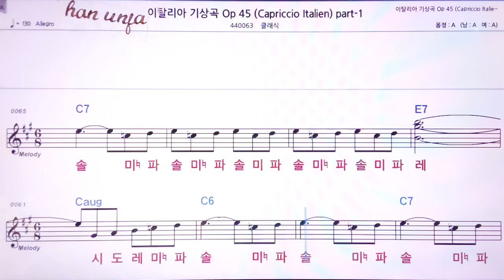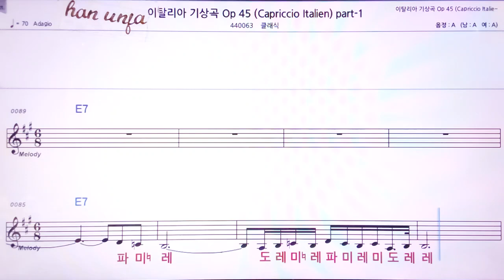💖이탈리아 기상곡 OP 45 part 1/클래식 👍MR,노래방, 악보, 코드,Karaoke With Sheet Music